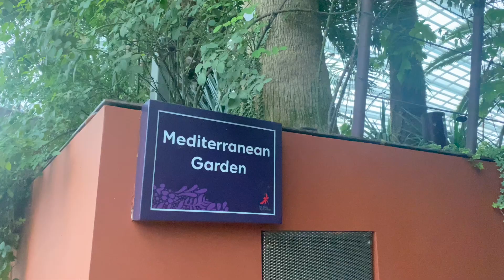FLOWER DOME 2023 YEAR OF THE RABBIT - SINGAPORE